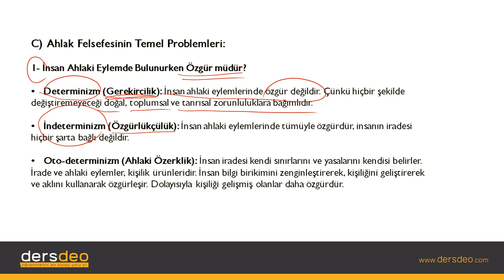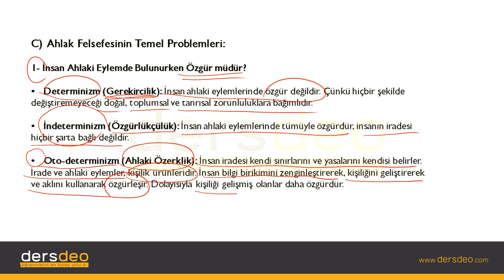Felsefe, Ahlak Felsefesi-Etik-İnsan Ahlaki Eylemde Bulunurken Özgür müdür? #02